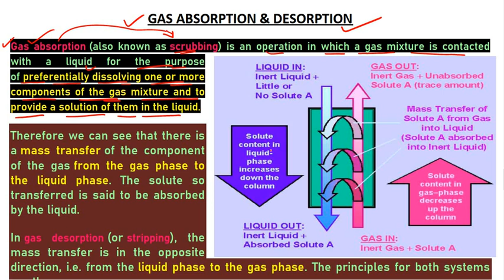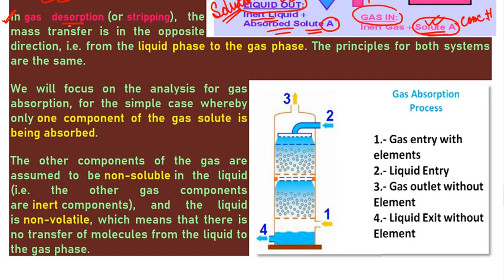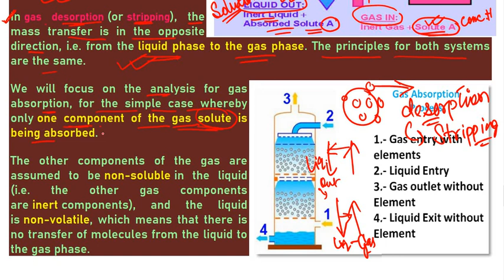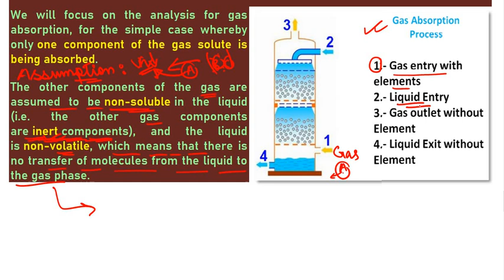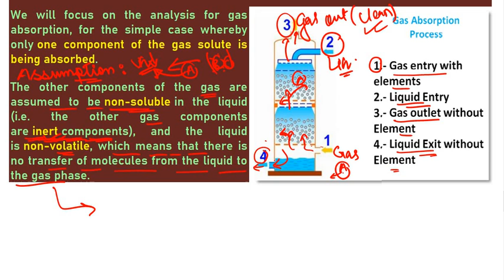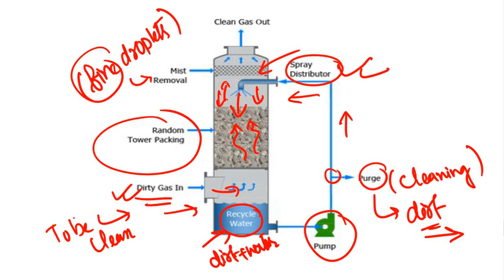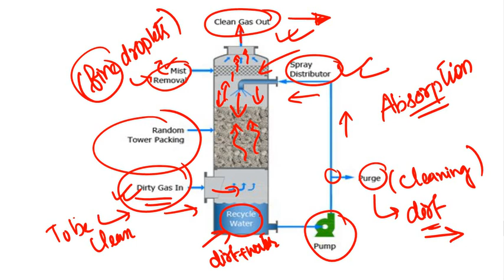Concept of Gas Absorption (Scrubbing) & Desorption (Stripping) Process, With Diagram and Examples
Explained in Assamese Language

Continuous Learning